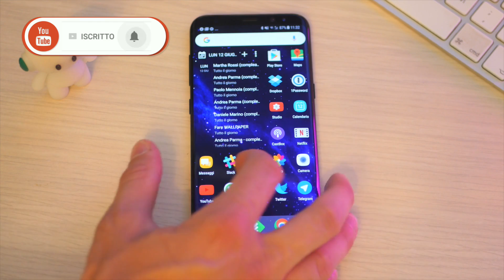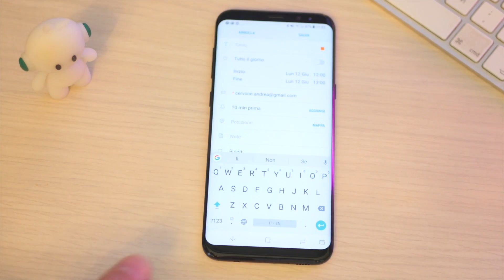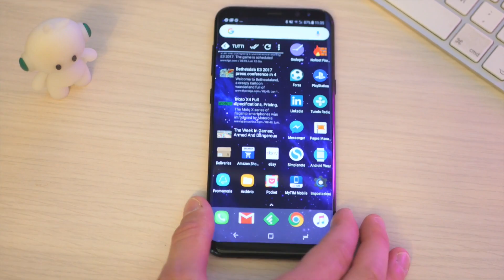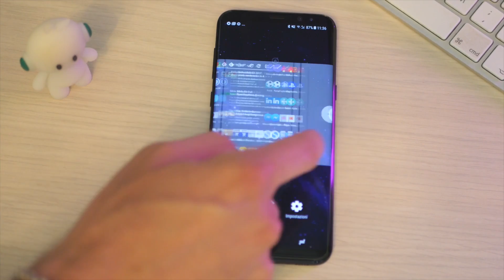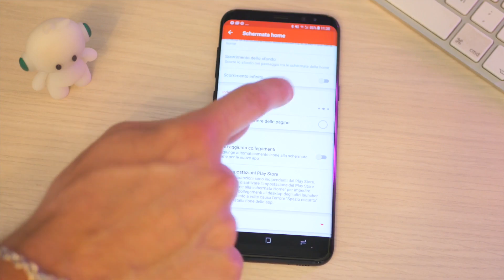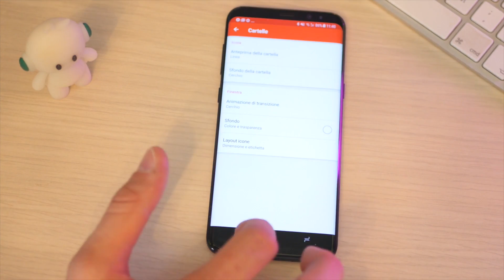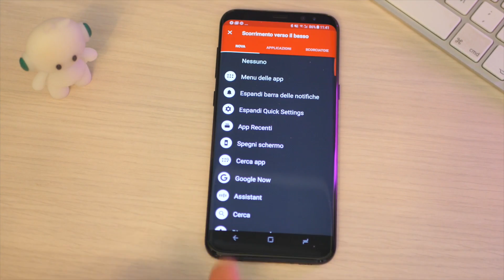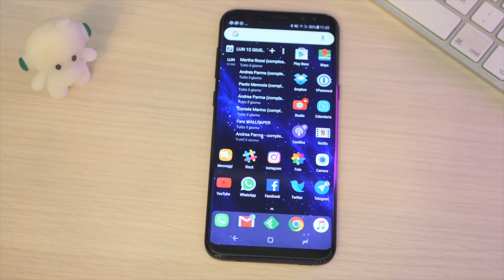Top Launcher Android: Nova Launcher #1